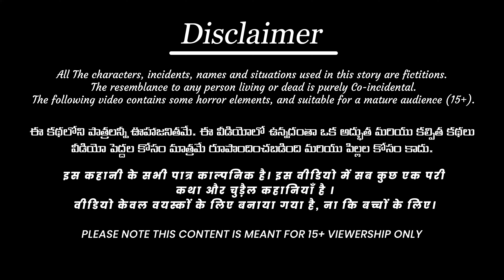गरीब बहू की जादुई तोत | GARIB BAHU KI JADUI THOTA -HINDI KAHANIYA -HINDI STORIES -MAGICAL STORIES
गरीब बहू की जादुई तोत | GARIB BAHU KI JADUI THOTA -HINDI KAHANIYA -HINDI STORIES -MAGICAL STORIES -BEDTIME STORIES